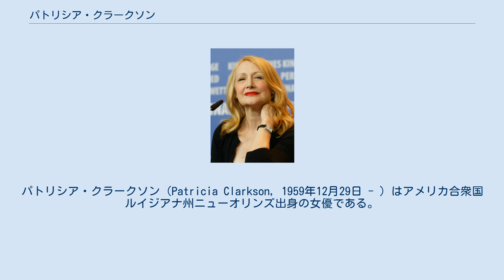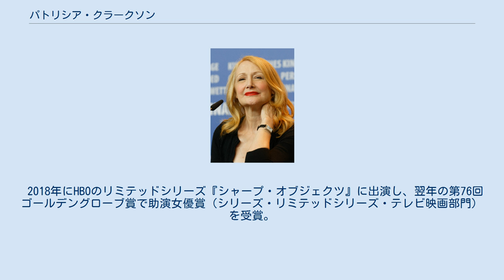パトリシア・クラークソン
パトリシア・クラークソン（Patricia Clarkson, 1959年12月29日 - ）はアメリカ合衆国ルイジアナ州ニューオリンズ出身の女優である。
 母親のジャッキー・クラークソン（Jackie Clarkson）は政治家。
イェール大学とフォーダム大学で演技を学び、1987年の『アンタッチャブル』で映画デビュー。
 2002年のトッド・ヘインズ監督の『エデンより彼方に』で批評家からの高い評価を得、ニューヨーク映画批評家協会賞や全米映画批評家協会賞を受賞する。
 2003年には『エイプリルの七面鳥』でアカデミー助演女優賞の候補になる。
同年は『The Station Agent』でも数々の賞賛を受けた。
両作と『All the Real Girls』を加えた3作がその年のサンダンス映画祭でプレミア上映されている。
クラークソンはこの3作品の演技で審査員特別賞を受賞した。
2006年公開の『オール・ザ・キングスメン』のリメイク作品では、メリル・ストリープが演じる予定であった秘書のサディ役を演じた。
 テレビシリーズ『シックス・フィート・アンダー』にもゲスト出演し、エミー賞を二度受賞している。
 2018年にHBOのリミテッドシリーズ『シャープ・オブジェクツ』に出演し、翌年の第76回ゴールデングローブ賞で助演女優賞（シリーズ・リミテッドシリーズ・テレビ映画部門）を受賞。